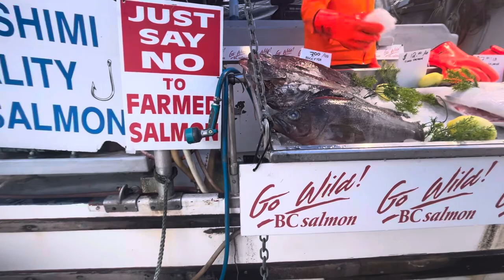Steveston, Richmond BC Canada(where attracts both Film & Tourism Industry)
Steveston, founded in the 1880s, is a neighbourhood of Richmond in Metro Vancouver. On the southwest tip of Lulu Island, the village is a historic port and salmon canning centre at the mouth of the South Arm of the Fraser River. The early 1900s style architecture attracts both the film and tourism industries.